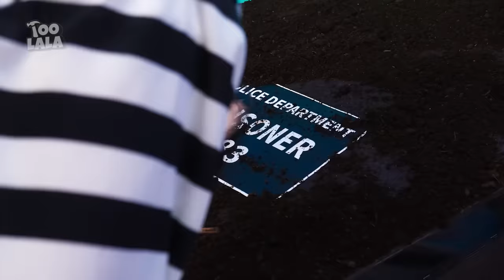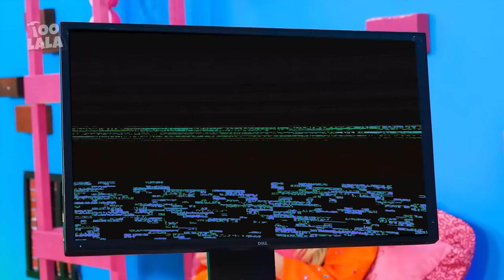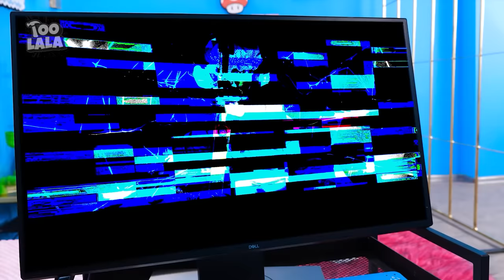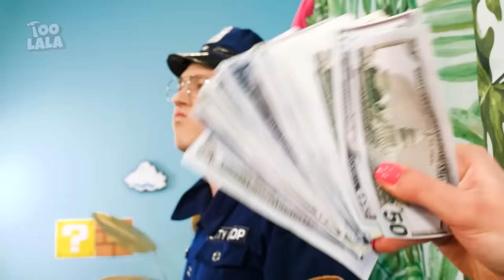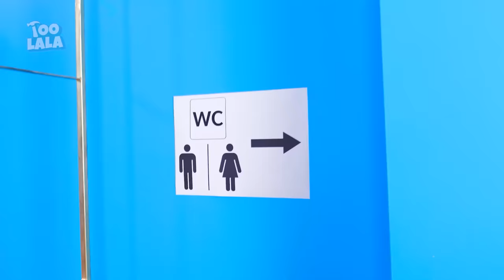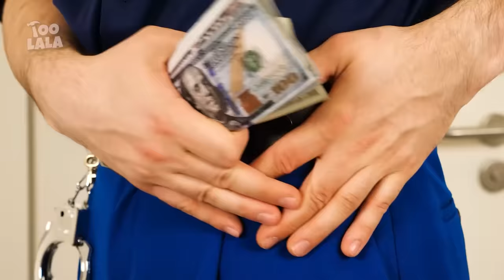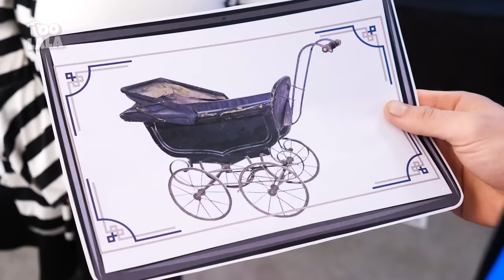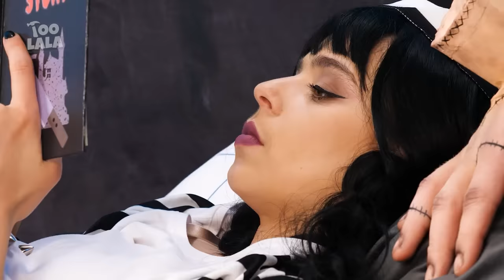Kaya vs Miskin vs Sangat Kaya Hamil di Penjara! Wednesday vs Barbie! Ide keren oleh TooLala!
Jika kamu suka video ini, kamu mungkin juga akan menyukai: "Apakah Putri Peach Hamil😲? Wednesday Juga Hamil🤯? || Momen Lucu oleh TooLala!"

Penonton berusia di bawah 18 tahun: Harap diperhatikan bahwa izin dari orang tua atau wali yang sah diperlukan untuk mengakses kanal ini. Kami menyarankan kepada orang tua atau wali yang sah untuk meninjau Ketentuan Layanan YouTube di bersama anak-anak mereka. Terima kasih atas kerjasamanya.